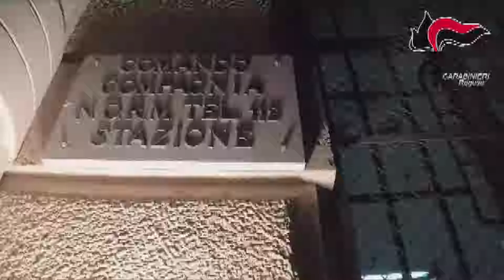12 02 2019 LA PRIMA REPLAY